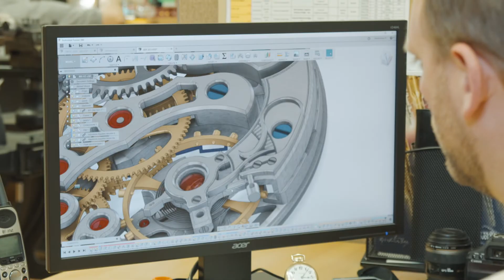THE HISTORY OF RGM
RGM's Founder Roland Murphy talks about how RGM started.